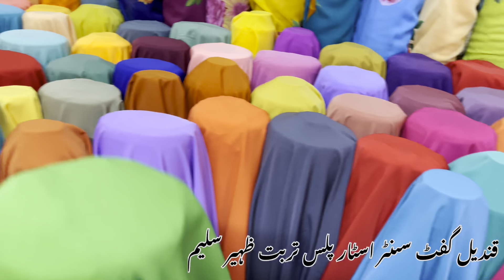Balochi doch Nokeen Godh Asli Makan Vail Shokeen Godh Best clothe Vip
Balochi doch